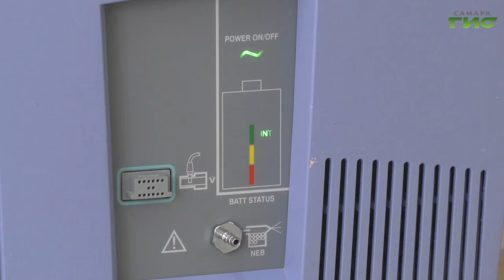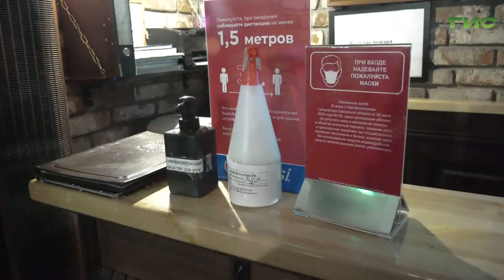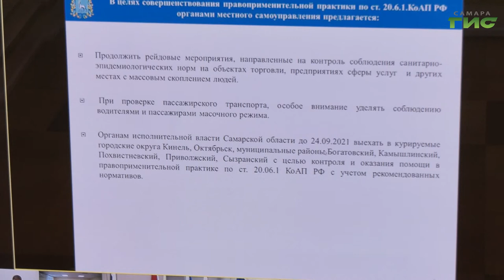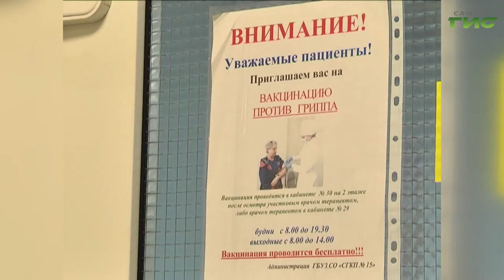Из-за COVID-19 в Самарской области ограничили работу ресторанов и кафе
Ситуация в регионе с распространением коронавируса остается напряженной. Об этом заявил на заседании оперштаба  губернатор  Дмитрий Азаров. Совещание прошло в режиме видеоконференции. Звучали предложения не пускать детей на фуд-корты без сопровождения взрослых, перевести их на дистанционку и ограничить  посещение культурно-массовых мероприятий. Какие решения были приняты, а с какими решили не торопиться - в нашем сюжете.